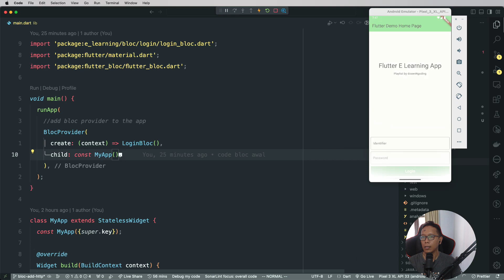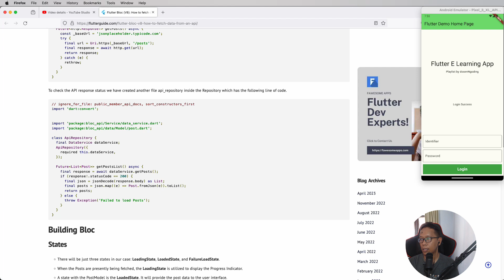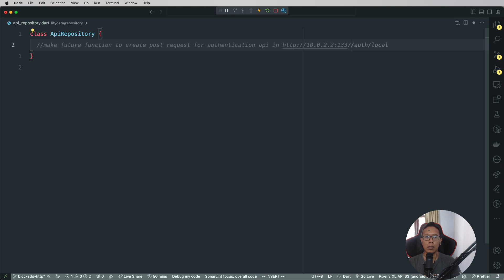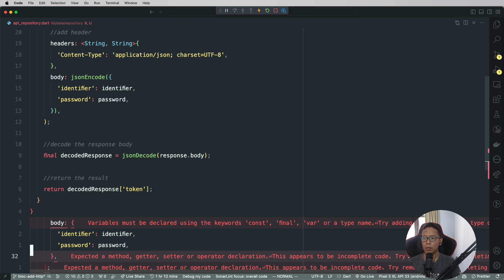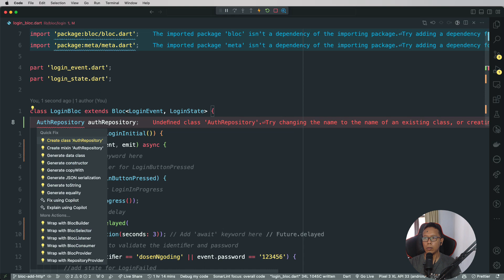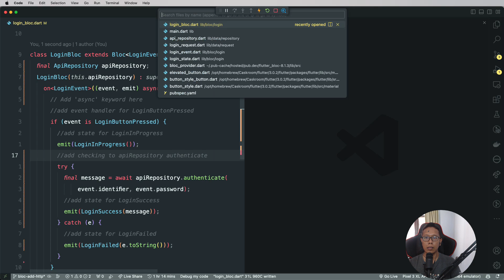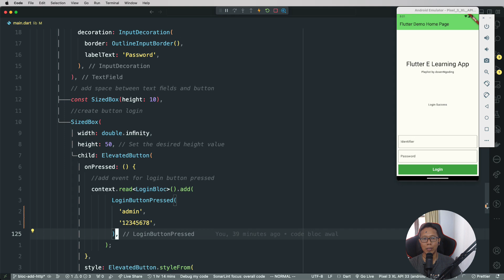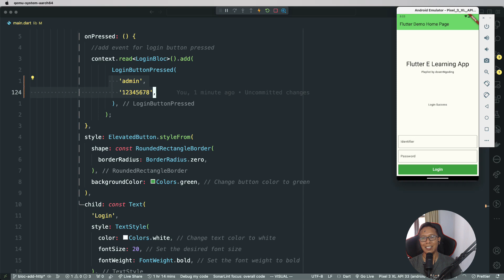Ngoding asik dengan Copilot AI : nyambungin http dengan flutter bloc, gampang banget gaes.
Di video ini kita bahas lebih lanjut mengenai gimana cara menyambungkan http library yang isinya itu request ke backend dan hasilnya bisa konek ke flutter bloc yang sudah dibuat.

Daan tentusaja pake AI ngoding jadi sat set sat set kelar :)

See you gaes in the video